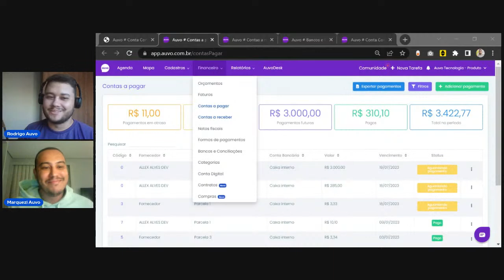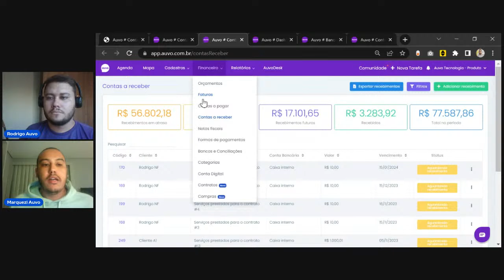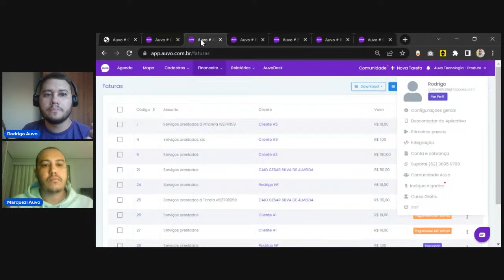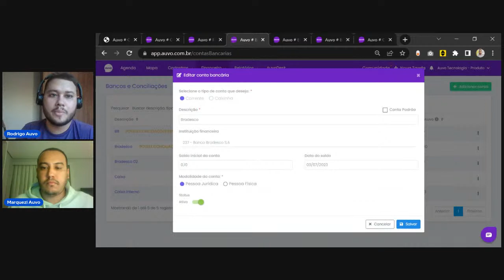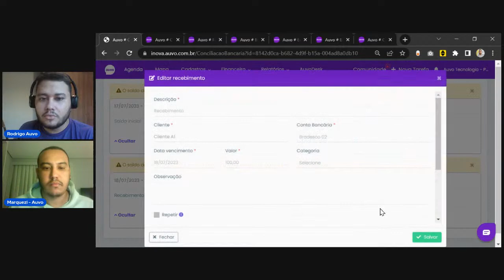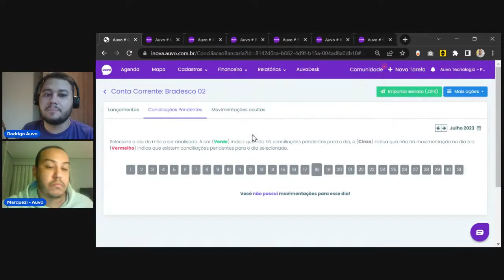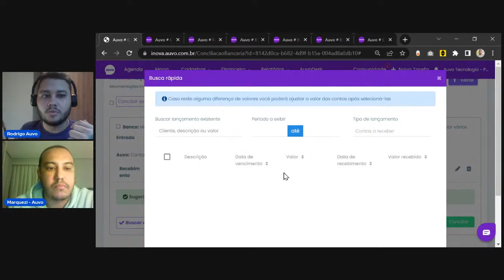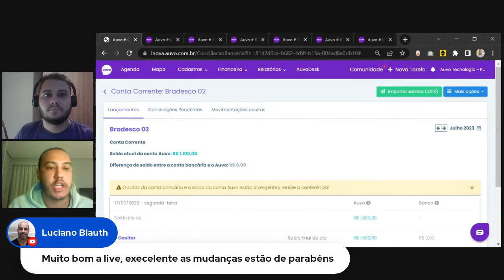[LIVE] Conciliação Bancária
📱 Quer *conhecer mais o Auvo* e saber como você pode aumentar o seu faturamento e ainda acompanhar todas as tarefas da sua equipe externa? Solicite uma apresentação.
Preencha o formulário e aguarde nosso contato para envio.

Quer melhorar sua operação, vender mais e conhecer novas tecnologias para gerir o desempenho da sua equipe externa?

*Participe do Auvo Converge!* O encontro de prestadores de serviço para o desenvolvimento e crescimento de seus negócios.

💬 Faça parte da nossa *comunidade no whatsapp* e saiba de todas as novidades antes de todo mundo